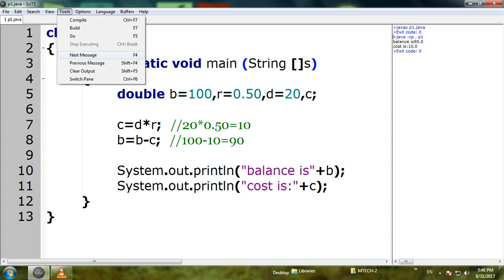ch7 java programe